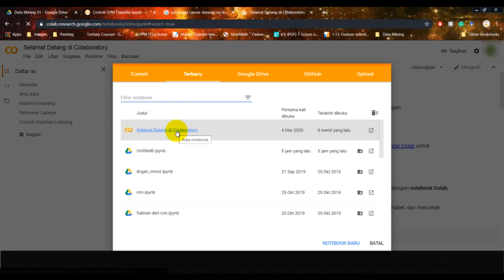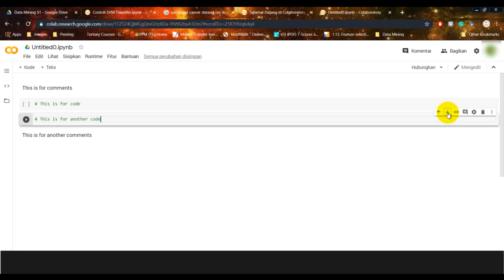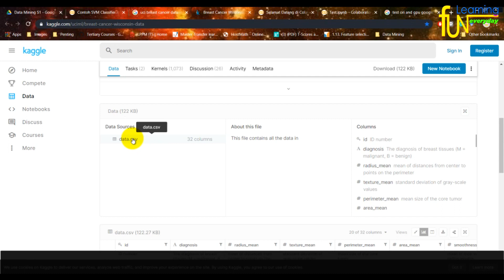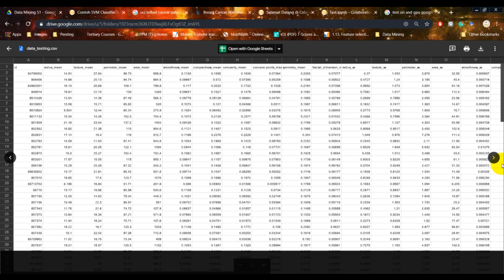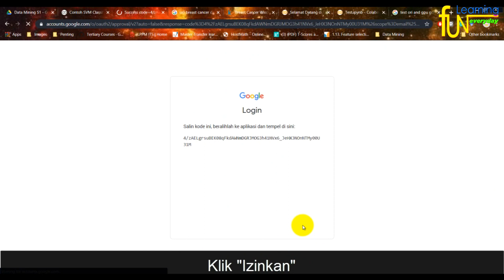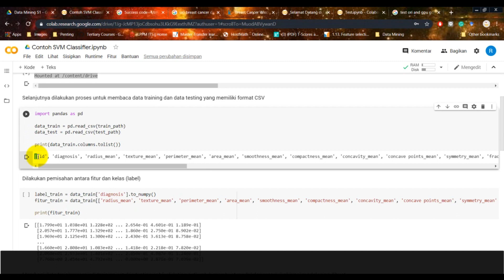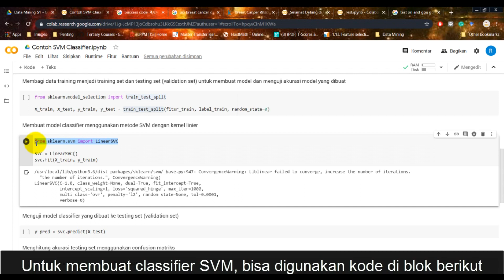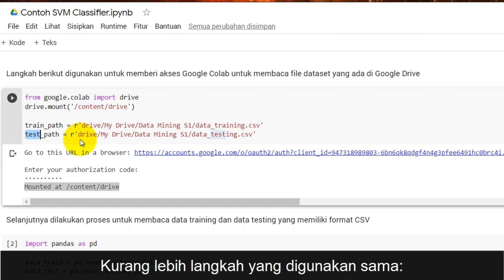Python SVM KLASIFIKASI DATA - Support Vector Machine menggunakan Python GColabs- AKK2020- TUTORIAL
The Support Vector Machine (SVM) algorithm is a popular machine learning tool that offers solutions for both classification and regression problems.

Materi kuliah Aplikasi Kecerdasan Komputasional (AKK-2020),
di Teknik Informatika Universitas Bhayangkara Surabaya.

Semoga bermanfaat.